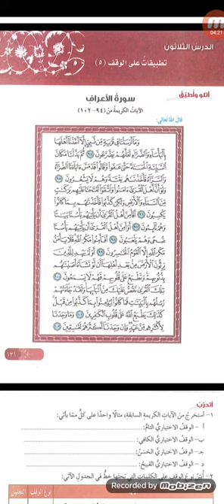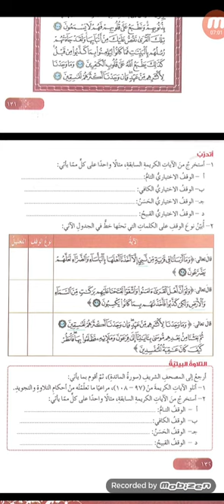الصف العاشر تطبيقات على الوقف